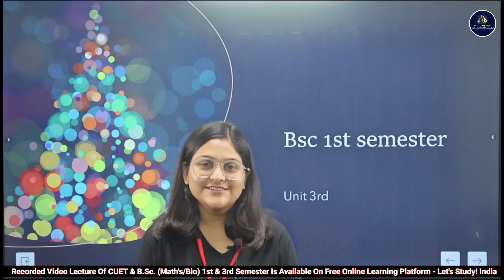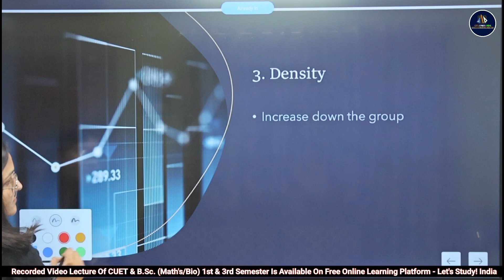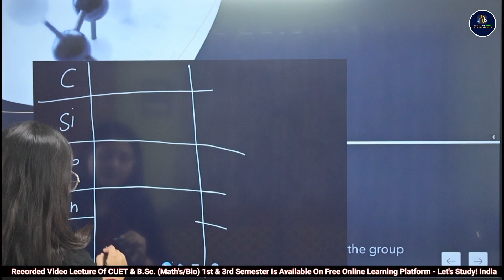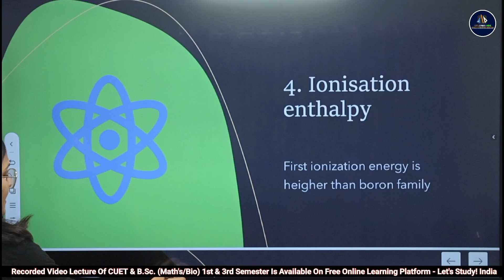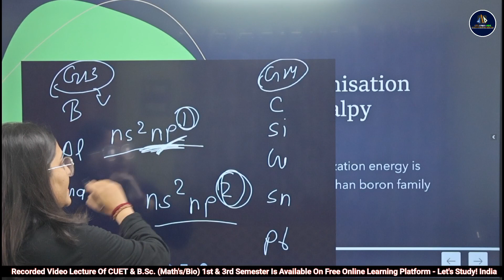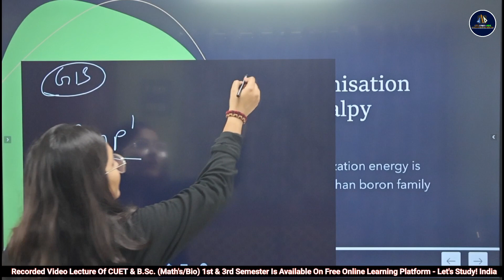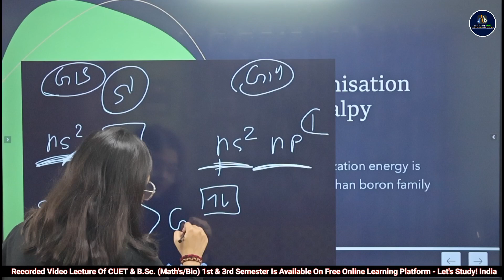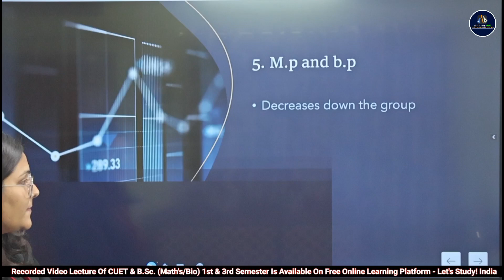Physical Properties Of P-Block Elements | Group -14 | Part-2 | B.Sc. Chemistry 1st Semester